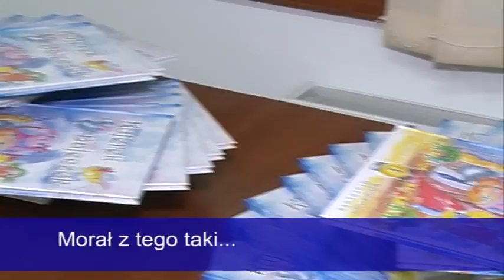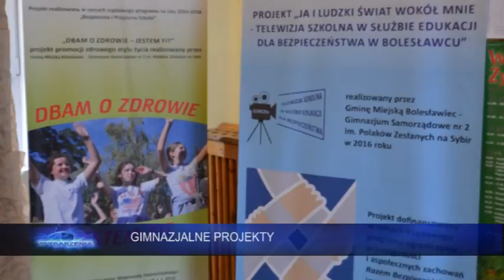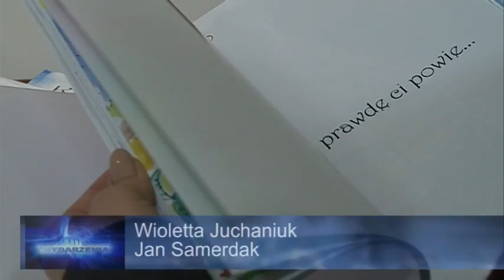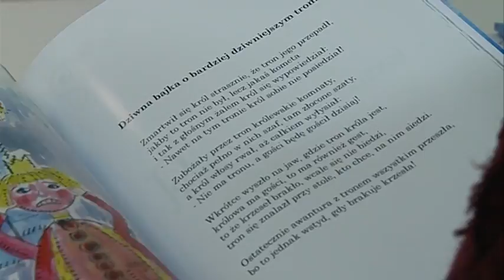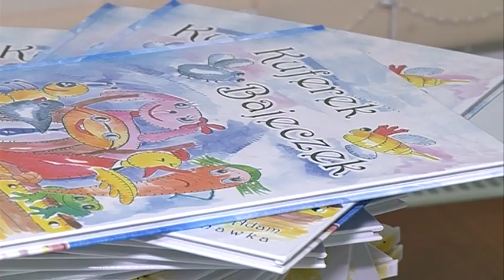Wydarzenia 16 stycznia 2017